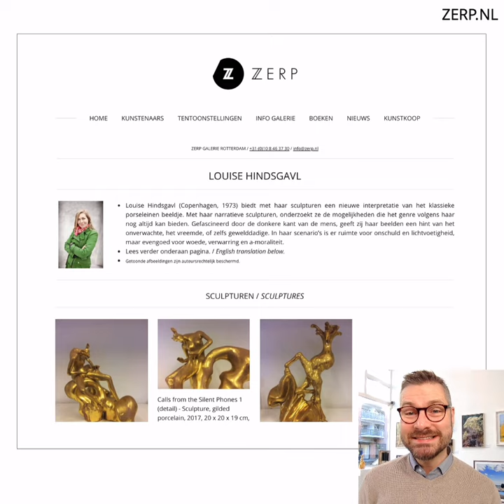Louise Hindsgavl / Calls from the Silent Phones 1 / ZERP Galerie Rotterdam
Louise Hindsgavl - Calls from the Silent Phones 1